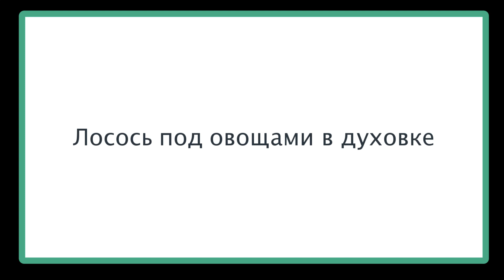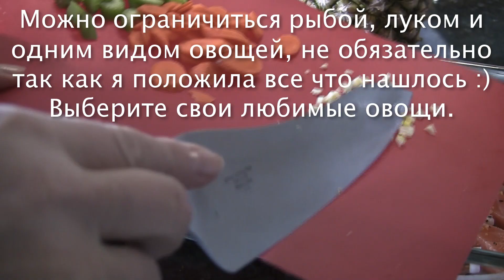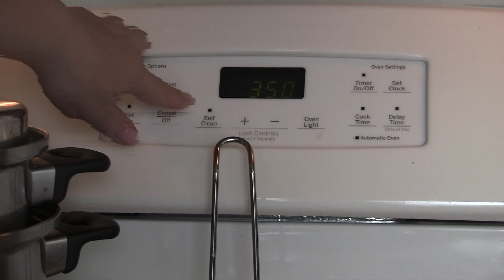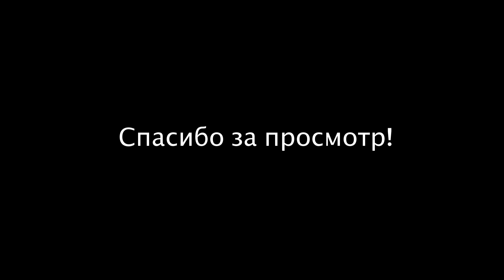Лосось под овощами запеченный в духовке. Salmon with the vegetables baked in oven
Можно взять любую другую рыбу которую вы любите, а также другие овощи на ваше предпочтение, это лишь идея как можно приготовить. Я положила на рыбу разные овощи какие у меня были, можно обойтись одним сортом овощей. Экспериментируйте и вы получите то что любите именно вы! Приятного аппетита!